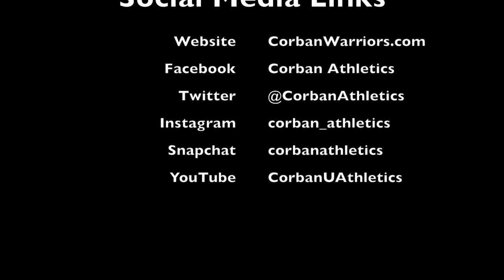Warrior Wednesday: Adam Shumka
Corban baseball player Adam Shumka sat down with the Corban University Sports Information Office in this week's edition of Warrior Wednesday.